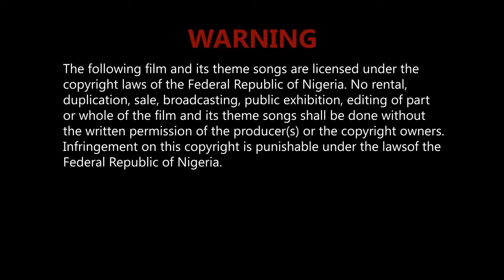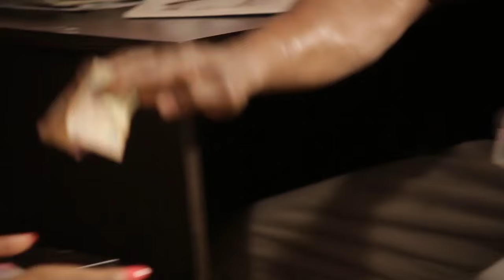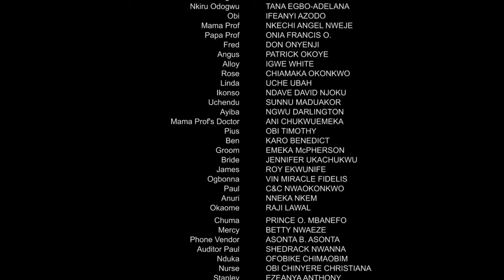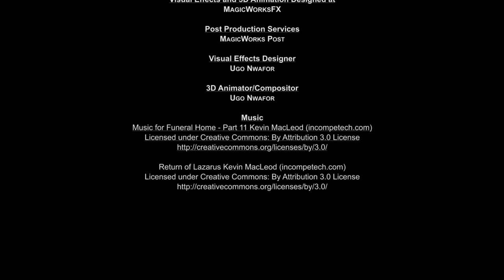Professor Odogwu goes to hell 1 (nkem owoh) trending Nigerian movies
The stingy billonaire 1
A comedy movie about a stingy professor who plans to starve his family to death.
@NollywoodCenterTv  brings to you the best of Nollywood movies. Watch the Best Nigerian Nollywood movies, Nollywood comedy, Romance, Drama, Action and Epic movies.